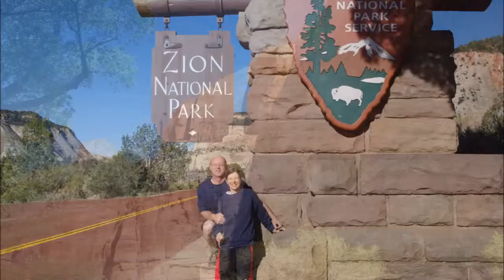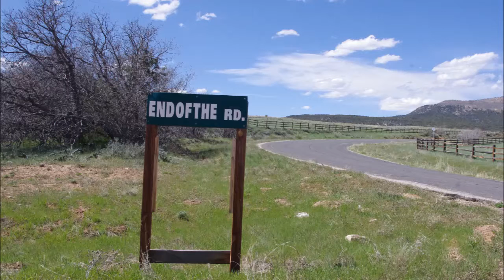Zion National Park 2016